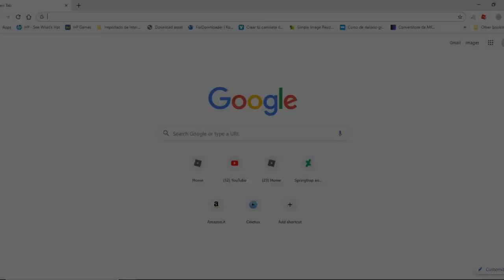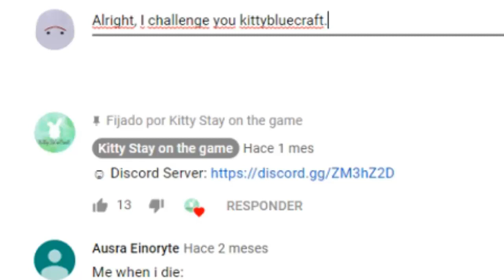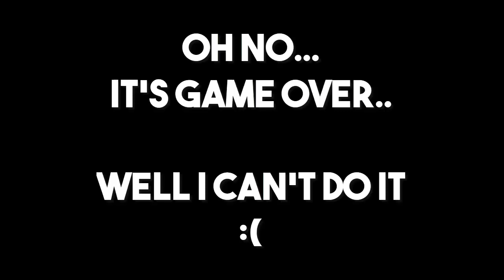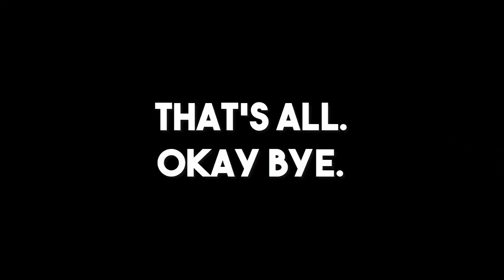ToH - Completing the T O W E R O F H E L L ! | DanieIDeGea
h e h e h e h e..

:eyes: kitty : 3

I don't made this song,

If you know, why?
It's really amazing song, and relax ur fun! :)